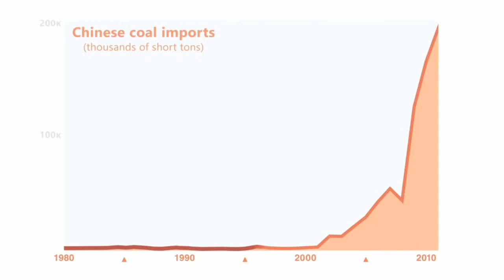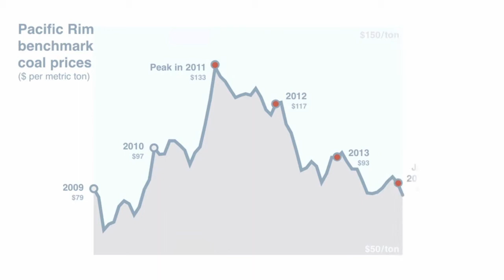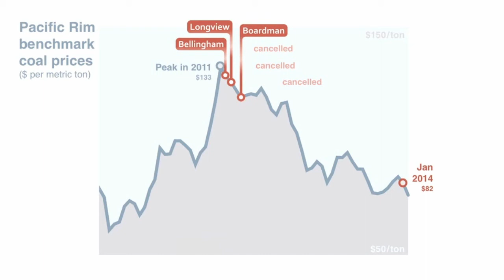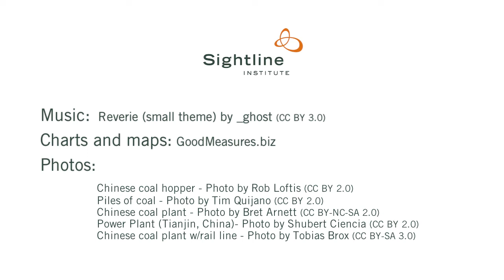The Coal Export Bubble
As domestic demand for coal has tumbled, the coal industry has grown increasingly desperate to shore up falling revenues by exporting coal to Asia. And that's why there have been so many controversial proposals to develop coal export terminals in the Pacific Northwest: the industry thinks that the Northwest offers the cheapest route to move coal from Montana and Wyoming to China, Korea, and Taiwan.

Yet careful Sightline analysis shows that the numbers simply don't add up to profits for anyone investing in these proposals. Instead, they are highly risky financial ventures with the potential for massive and irreversible losses.